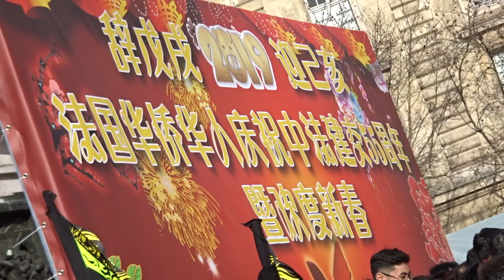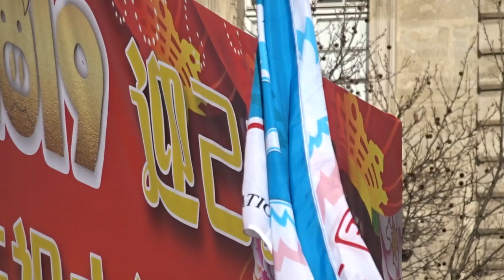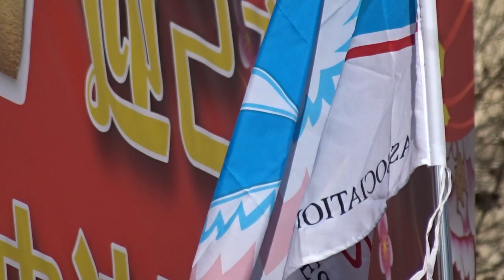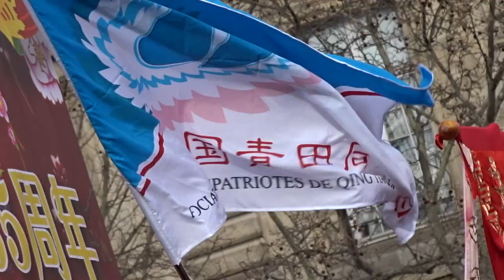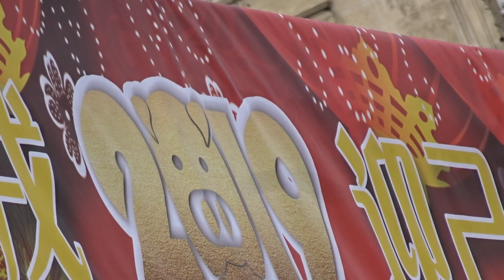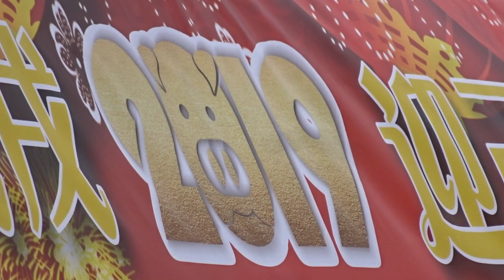Chinese New Year Pig Paris 2019 no.11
Chinese New Year Pig Paris 2019 ChineseNewYear cny NouvelAnChinois nac - Chinese New Year Pig Paris 2019 no.11 cny ChineseNewYear discours speech - Nouvel An Chinois Cochon 2019 Cochon2019 Paris Lion Sport Association de danse du lion et du dragon chinois Place de la République 10 février 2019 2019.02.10 dimanche 14 heures - video mariepanic mariepanic2 @mariegendron @anne_hoa